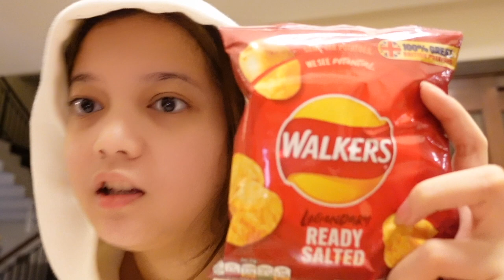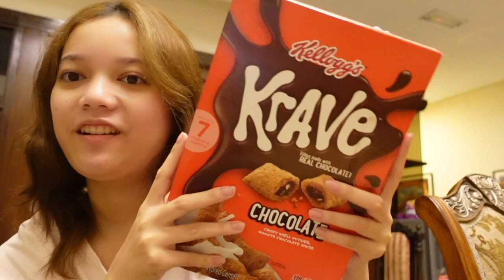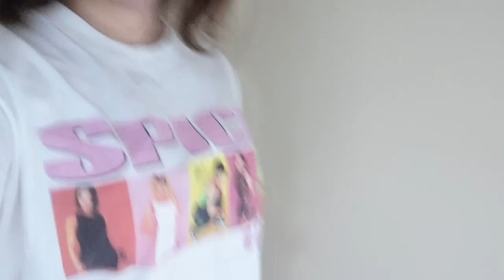what I eat in a week (sahur and buka puasa edition) part 2!!!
hellloooo

im so sorry I looked so comot throughout this entire video 😣 but I hope you guys enjoy this video nonetheless heheh love you ❤️

PLEASE SUBSCRIBEEEEE 🥺🥺🥺❤️

current sub count : 57k loves